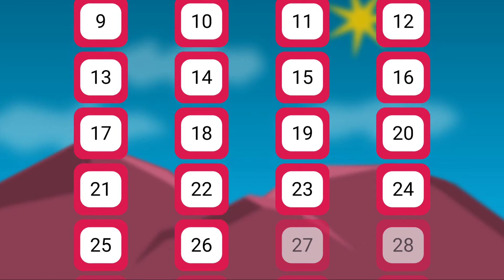Ugandan Knuckles Knows Da Wae, but impossible to win.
Ugandan Knuckles is the nickname given to a depiction of the character Knuckles from the Sonic franchise created by YouTuber Gregzilla, which is often used as an avatar by players in the multiplayer game VRChat who repeat phrases like "do you know the way" and memes associated with the country Uganda, most notably the film Who Kiled Captain Alex? and Zulul. The character is associated with the expression "do you know the way", which is typically spoken in a mock African accent and phonetically spelled as "do you know de wey." Along with the question in hand, a VR user will start making "spitting" sounds, followed by a "mob-like" mentality. Unsuspecting VRchat users fall victim to Ugandan Knuckles "promise" of showing "de wey". Only followed by a mass trolling.
The Ugandan Knuckles have escaped from Virtual Chat, we do not know what they say, what they want, but they know the way.
Now you must find your home in this epic platform game.
Jumping and dodging dangerous enemies this fun meme will have to
find a way to Uganda. We do not know why, but they want to go there.
Because knuckles must dodge somic (the blue knuckles) we do not know. Why somic flies, no idea. You can solve the difficult physics puzzles. Can you avoid the flying somic? Russian Knuckles added at latest levels.

The COPYRIGHTS of all Sonic The Hedgehog characters, images, names, and music rightfully belong to Sonic Team and SEGA!
No harm intended!

00:00 Welcome to my channel
00:05 Like and Subscribe For More Videos!